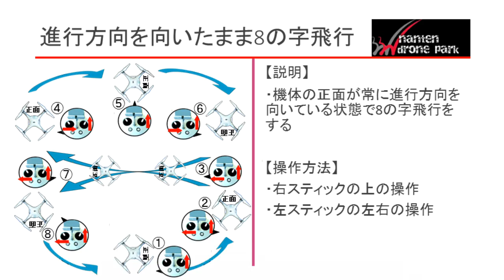【Drone Trick】上級② 進行方向を向いたまま8の字飛行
南天クラウドが送るドローンのトレーニングムービー
撮影に重点を置いた様々な技を大公開！
これであなたもドローン操縦マスター！！

今回は上級②「 進行方向を向いたまま8の字飛行」を公開
空中のスケートリンクをドローンで表現！？後ろ向きで華麗な8の字ターンを決めてみましょう！！

ドローン体験レッスンが3000円！
お申込・ご相談はFacebookのメッセンジャーからどうぞ。

【南天ドローンパークとは】
沖縄本島東村に位置する日本最大級のドローン訓練施設です。